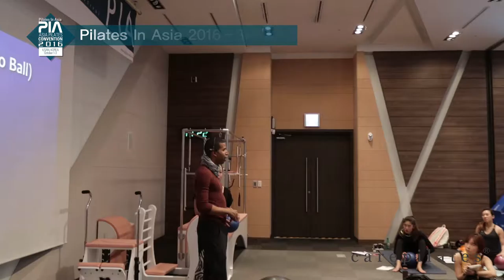[PIA2016] DAY3 - 국제 프레젠터 2 (International Presenter Lecture)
PIA 2016 3일차 (10/3) - 국제프레젠터 2 (PM 12 ~ PM 3)
- Pilates Sculpt: Cardio and Toning on the Reformer, Jump Board and BOSU Ball (by LISA HUBBARD)
- One Single Spring (by TROY McCARTY)
- Reformer work for athletes (by FUZY GABOR)
- WORKING WITH HYPEREXTENSIONS (by SARA COLQUHOUN)
- FINDING YOUR CORE WITH THE CORE BAND (by KATHY COREY)
- Pilates for Teens (by BRETT HOWARD)
- The Fletcher Pilates Experience (by KYRIA SABIN)